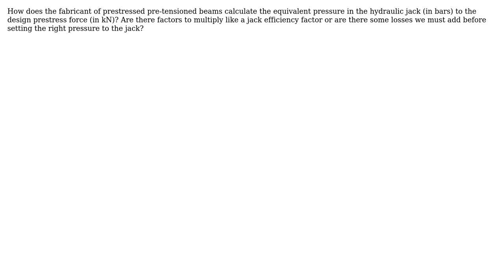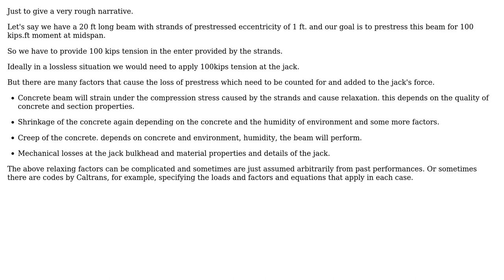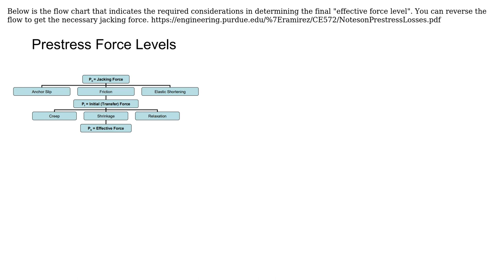How to calculate the required prestressed jacking pressure to apply to a pre-tension concrete beam?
Engineering: How to calculate the required prestressed jacking pressure to apply to a pre-tension concrete beam?

With thanks & praise to God, and with thanks to the many people who have made this project possible! | Content (except music & images) licensed under CC BY-SA | Music | Images & others | With thanks to user r13 user NMech user kamran user Abdellatif Hannachi and the Stack Exchange Network Trademarks are property of their respective owners. You are responsible for your own actions.